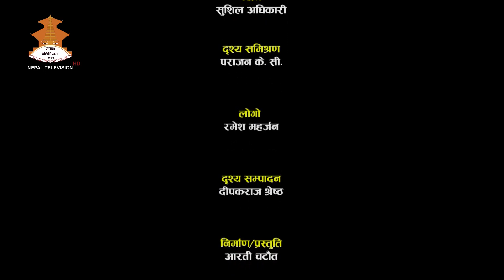ANJU DHUNGHANA | SANGHARSHA |NEPAL TELEVISION 2077-02-03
GUEST: अन्जु ढुंगाना (प्रमुख, राष्ट्रपति महिला उत्थान समन्वय इकाई
                                   महिला,बालबालिका तथा जेष्ठ नागरिक मन्त्रालय)
HOST: AARTI CHATAUT